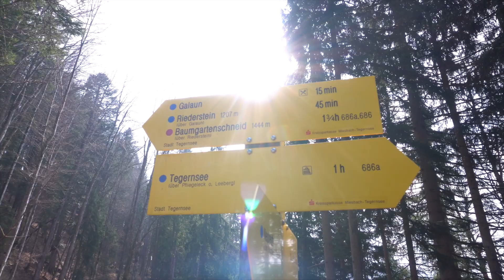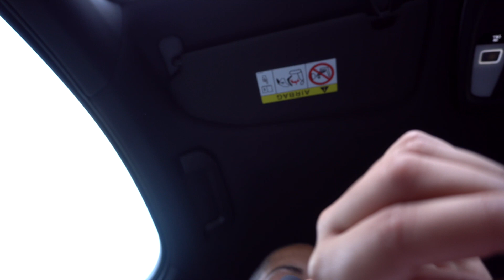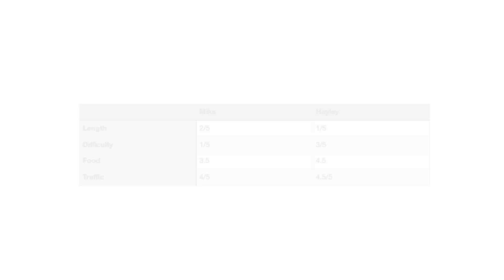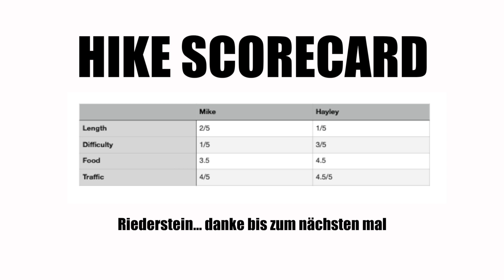Trying to survive the German hiking season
Mike and I have decided to hike once a week (weather permitting) until the hiking season is over. C-madam took a huge toll on our physical and mental health and being out in the mountains is a nice way to let off steam and increase our physical activity level.

Florida

Munich, Germany

love yall